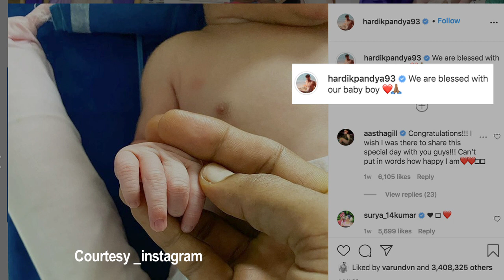Natasa Stankovic ने साझा की बेटे संग अपनी तस्वीरें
छ समय पहले खबर आई थी कि  भारतीय ऑल राउंडर हार्दिक पांड्या की मंगेतर और  सर्बियाई अभिनेत्री नताशा स्टेनकोवि ने एक बेटे को जन्म दिया है। और अब नताशा ने अपने बेटे के साथ अपनी तस्वीरें सोशल मीडिया पर  साझा की है।